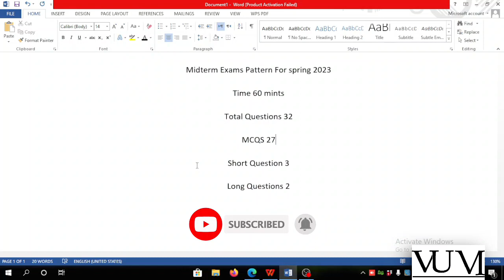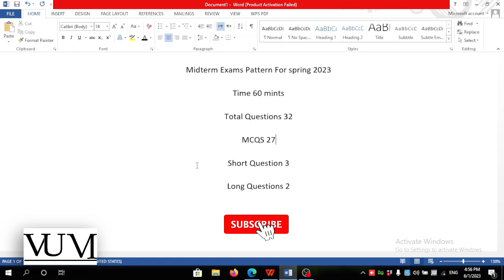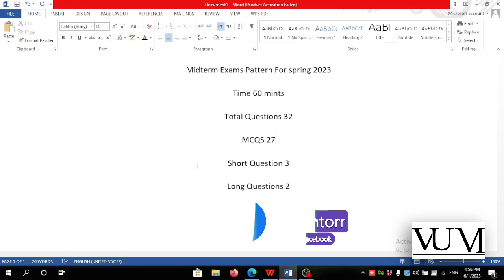How New Students Attempt Midterm Exams Effectively | Midterm Exams Tips For Students | VU Mentor